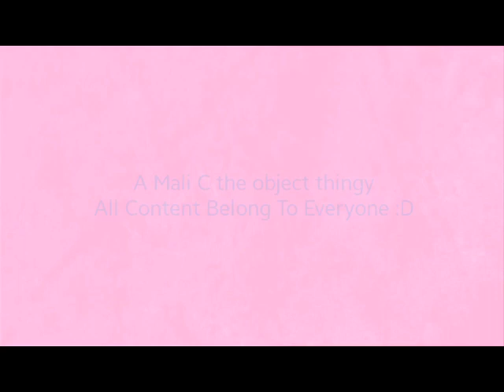Klasky Csupo in Music Effect VivaVideo Effects Round 1 VS. Juna Anime Teh Object Thingy!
Made With VivaVideo PRO 5.8.2
Original Uploaded Date: May 23, 2019 at 8:30 A.M.
Credit to ‎@malic4380 On Upload Video